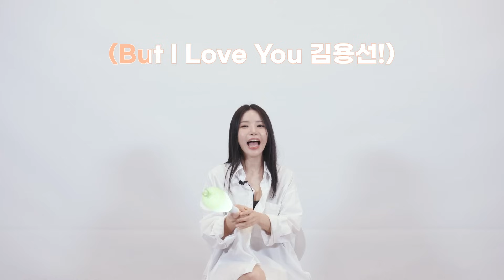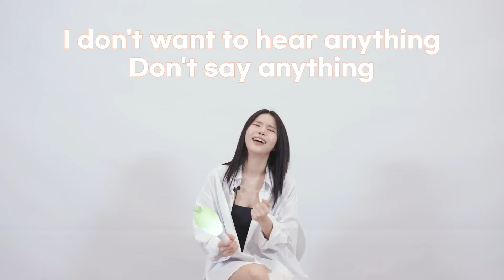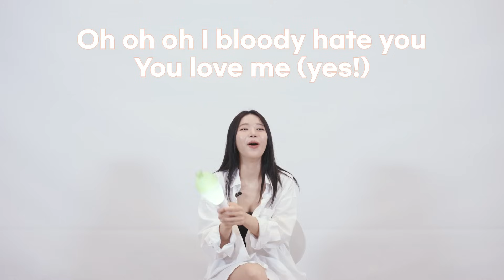[솔라] 'But I' 응원법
About MAMAMOO.

MAMAMOO.